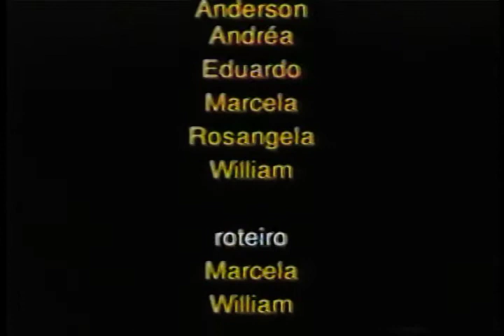"Ainda somos seis" comunicação social Universidade São Judas Tadeu 1997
Novela mexicana gravada em 1997 nos estúdios da Universidade São Judas Tadeu para o  curso de rádio e tv.